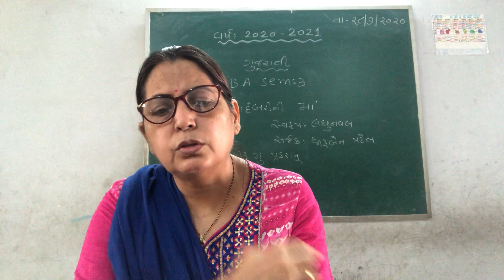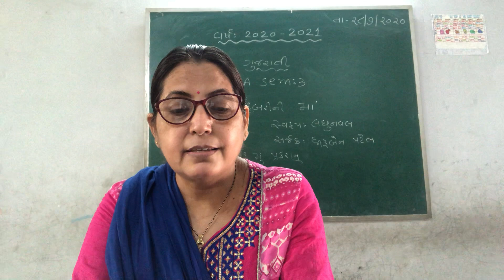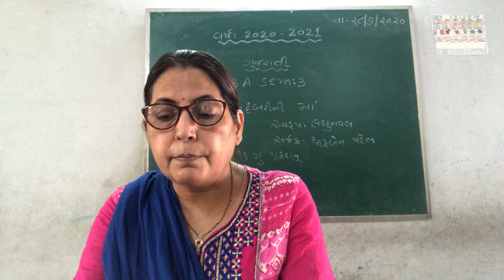કાદંબરીની માં ૧૧મુ પ્રકરણ B A SEM 3 GUJARATI 28 07 2020